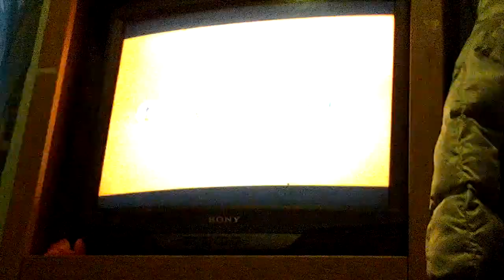The first thing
The
V

Line of course we will be in this